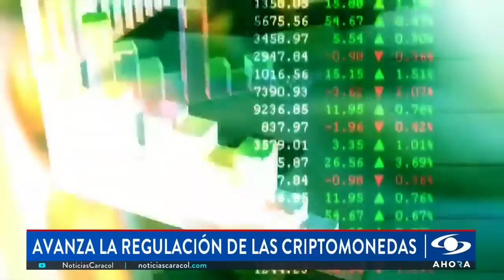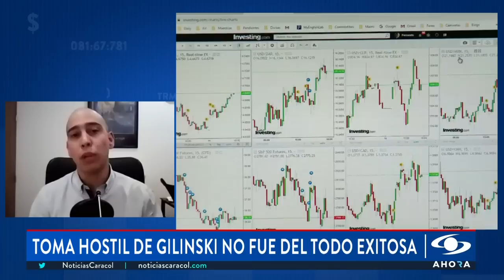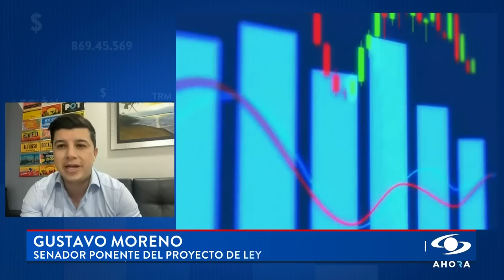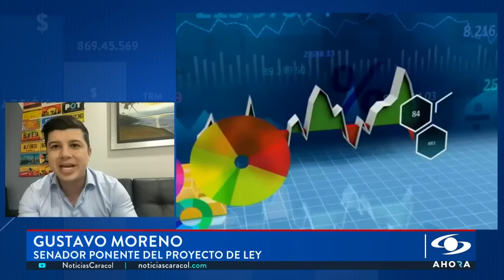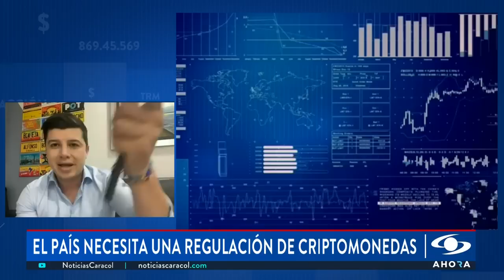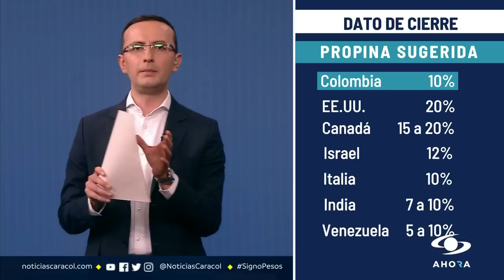¿Conflicto empresarial entre el Grupo Gilinski y el GEA llegó a su fin?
El Grupo Empresarial Antioqueño (GEA) y el Grupo Gilinski firmaron un acuerdo para repartirse las compañías más importantes del empresariado paisa, que son Grupo Sura, Argos y Nutresa.

Después de muchas tensiones, las partes llegaron a un acuerdo para resolver el conflicto, concediendo al Grupo Gilinski la mayoría de las acciones de Nutresa y sus marcas, que incluyen chocolatinas Jet, Zenú, Noel, Crem Helado, entre otras, mientras que el GEA se quedará con Sura, Argos, y todas sus compañías.

En SignoPesos hablamos con Gregorio Gandini, analista económico, para desglosar el memorando de entendimiento logrado por el Grupo Gilinski con el Grupo Empresarial Antioqueño y las implicaciones que esto representa para el mercado financiero.